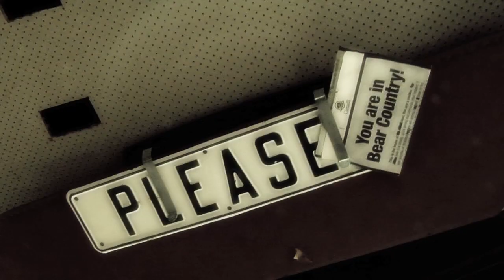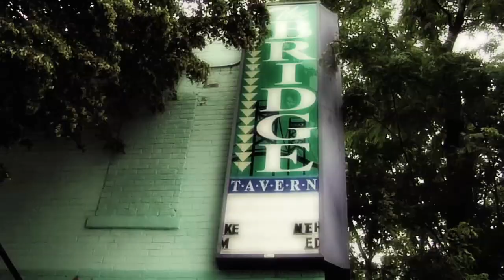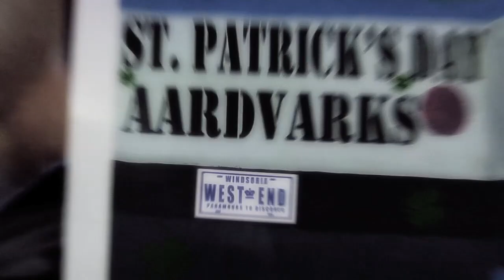Kenneth MacLeod and the Windsor Salt Band - The Bus Song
Kenneth MacLeod and the Windsor Salt Band perform the Bus Song at Windsor's Dominion House Tavern